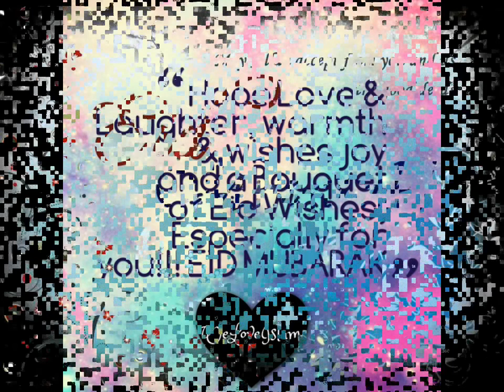Chand Raat & Eid Mubarak Whatsapp Status